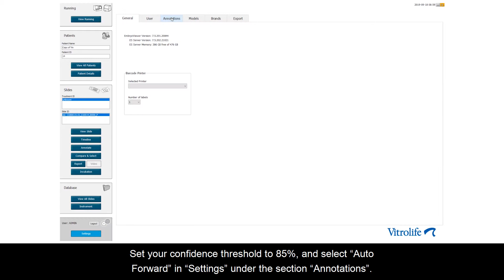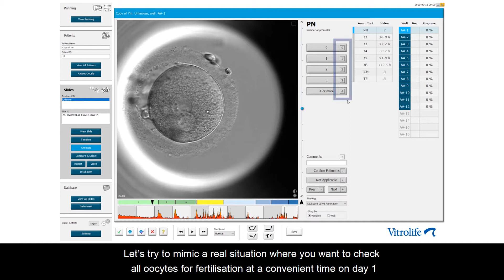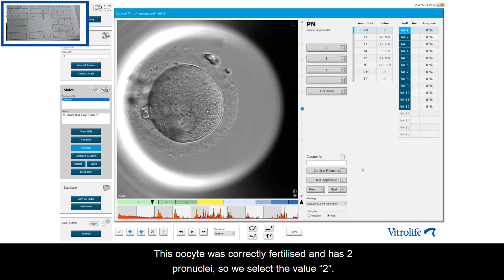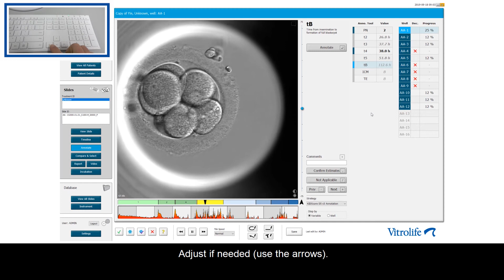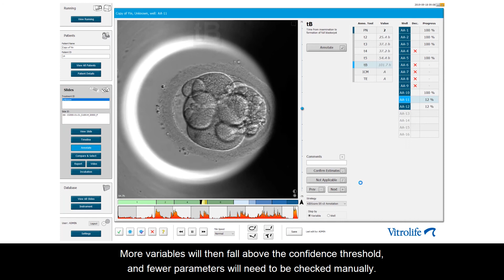Daily workflow with GA and KIDScore SW 7.5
In this video, we will look into how the EmbryoViewer software with Guided Annotation and KIDScore can help you get a simple and efficient workflow for analysing embryo development and deciding which embryo to transfer.